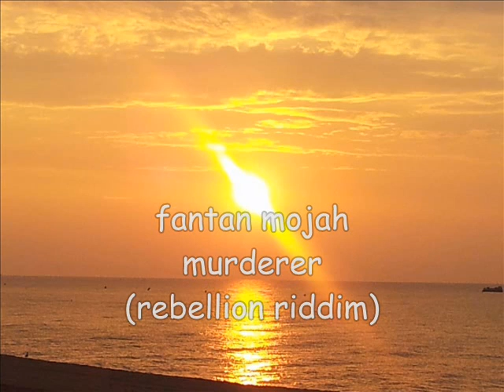fantan mojah murderer rebellion riddim